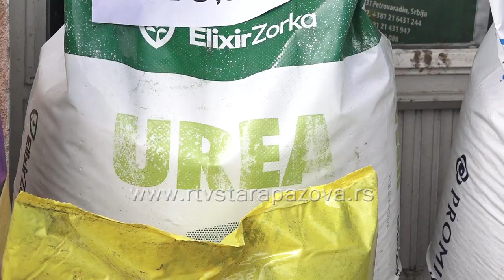Seme za prolećnu setvu poskupelo, đubriva pojeftinila, gorivo varira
Prolećna setva je počela a sa njom, pored mnogo posla i dosta kalkulisanja samih proizvođača. Prema informacijama sa terena i razgovorima sa njima, u staropazovačkoj opštini će opet biti najmanje šećerne repe a najviše kukuruza. Što se tiče cene setve, svake godine sve je skuplja, ali ove ne toliko drastično kao prošle.